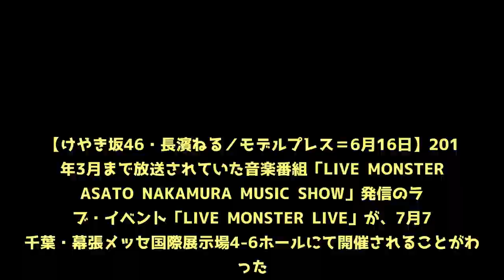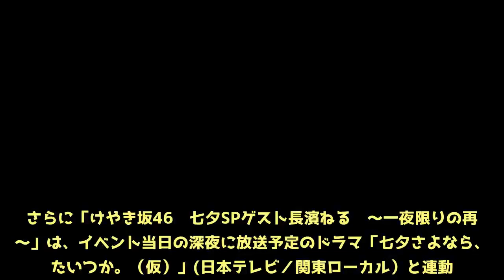けやき坂46×長濱ねる、一夜限りのコラボ実現 THE RAMPAGEら出演者発表‹LIVE MONSTER LIVE›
【けやき坂46・長濱ねる／モデルプレス＝6月16日】2015年3月まで放送されていた音楽番組「LIVE MONSTER MASATO NAKAMURA MUSIC SHOW」発信のライブ・イベント「LIVE MONSTER LIVE」が、7月7日千葉・幕張メッセ国際展示場4-6ホールにて開催されることがわかった。◆けやき坂46、長濱ねる、THE RAMPAGEら出演決定同イベントは、番組スタッフと司会のDREAMS COME TRUEの中村正人が『真夏のお祭りになるような番組発信のライブを開きたい！』という思いを込め、2014年8月に横浜赤レンガパークで第1回の「LIVE MONSTER LIVE」が実現。翌2015年からは会場を幕張メッセに移し、今年で4回目の開催。司会は番組放映時と同様、中村正人が担当する。出演アーティストは、勢いのあるTHE RAMPAGE from EXILE TRIBE、新しいパフォーマンスで各方面から注目を集めている東京ゲゲゲイ、そしてCM曲も話題となっているJUON。さらに「けやき坂46　七夕SPゲスト長濱ねる　～一夜限りの再会～」は、イベント当日の深夜に放送予定のドラマ「七夕さよなら、またいつか。（仮）」(日本テレビ／関東ローカル）と連動。本イベント限定のスペシャル企画として、一夜限りのコラボレーションが実現する。